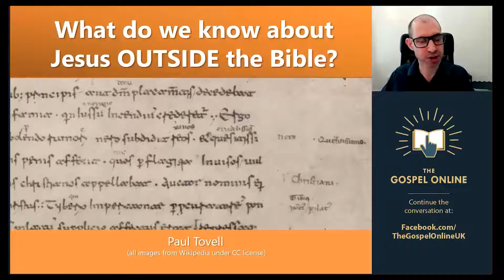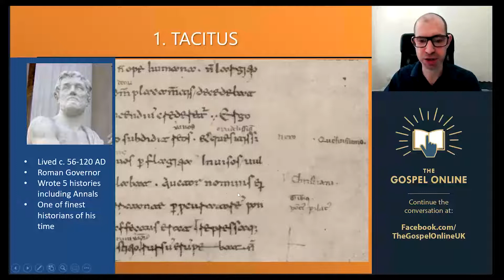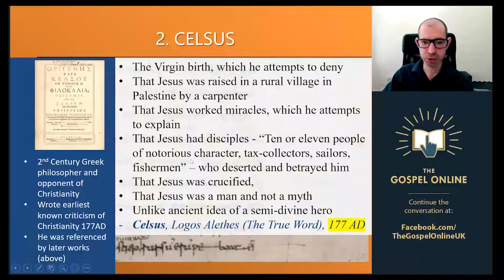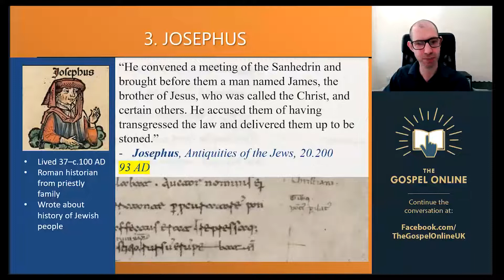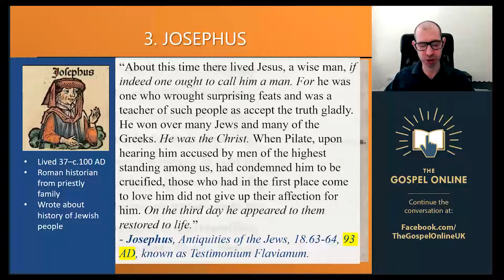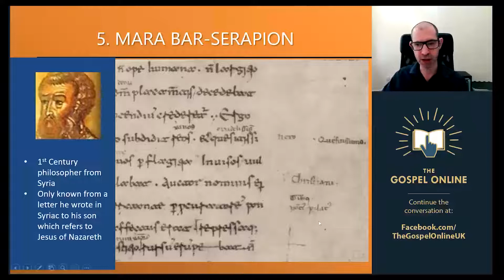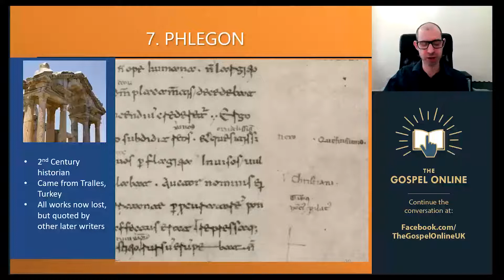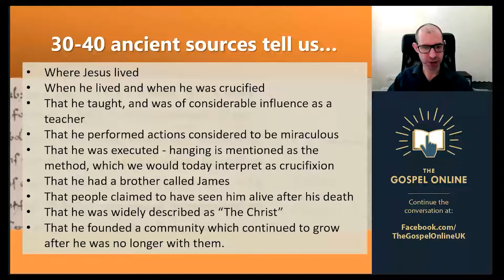Why Believe the Gospels? #12 What do we know about Jesus outside the Bible?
A Christadelphian Video: In spite of the fact that Jesus was a carpenter from a remote part of the Roman world, just outside the Roman Empire, he is referred to by a considerable number of writers outside the Bible.

These writers include Roman historians and literary figures like Tacitus, Suetonius, Pliny the younger, Lucian and Celsus. They also include the Jewish historian Josephus and references in the Baraitha, Jewish literature alongside the Talmud. There are also references to Jesus in the writings of Christians outside the New Testament, as well as Gnostics and Ebionites.

Even without the New Testament we have a picture of a man who was born in Palestine in unusual circumstances, taught and performed miracles and was put to death by crucifixion. His followers proclaimed that he had been raised from the dead and continued to spread his teachings throughout the ancient world. This is less detailed than the picture in the Gospels, but is essentially similar.

This presentation describes the evidence of Jesus from sources outside the Bible and shows how accurate these sources are.